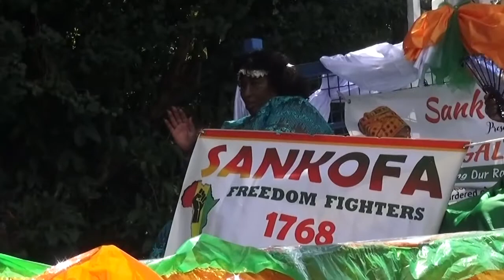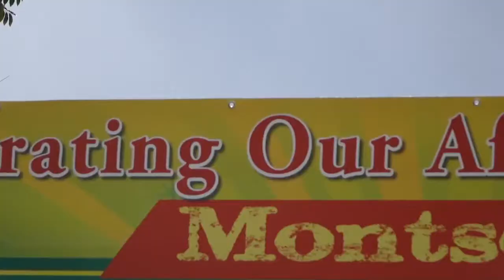On Montserrat, A Unique Festival blends African and Irish Heritage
On this episode of Destination Diaspora, we take you to Montserrat!

Montserrat is known as the Emerald Isle of the Caribbean because of its lush green landscape and the fact that many of its early settlers were from Ireland. It’s the only place outside of Ireland to celebrate St. Patrick’s day as a national holiday.

On Montserrat, Saint Patrick’s day became a national holiday in 1985 but not to celebrate St. Patrick, who is patron saint of Ireland. And the 10-day festival which takes is not just about parties and fetes although speaking from experience they are really good.

Montserrat’s St. Patrick’s festival actually commemorates the enslaved Africans known as the freedom fighters who lost their lives after their planned Saint Patrick’s ay slave rebellion set for March 17th, 1768 was discovered. Although unsuccessful, it was the beginning of movements for the abolition of slavery on the island.

So the St. Patrick’s festival is really about  honoring the memory of those freedom fighters.
Black people, people of African descent and the role they played in helping to bring an end of slavery. On Montserrat, the holiday weaves together two heritages, acknowledging the early Irish influence while honoring the enslaved Africans who rebelled against it.